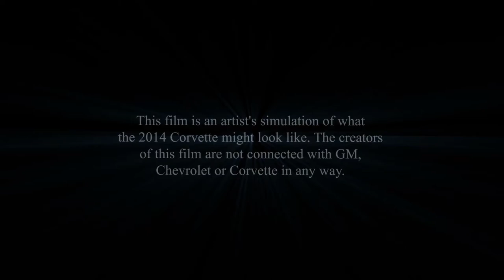Almost Perfect C7 Corvette Rendering Before the C7 was Released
2014 Proposed C7 created by Trinity Animation. This film was an artist's simulation of what the 2014 Corvette might look like. The creators of this film are not connected with GM, Chevrolet, or Corvette in any way. The design of the vehicle depicted in this film is based on publicly available illustrations and photos.

AND IT WAS ALMOST DEAD ON!!!